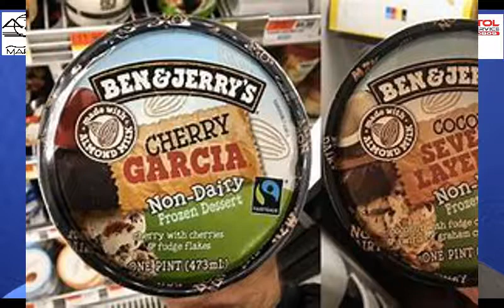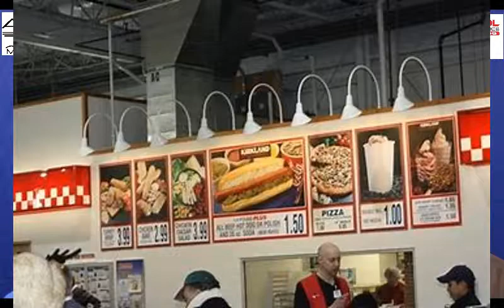Men are so Smart!/Episode 247 Great Questions in a New Game: "Tell Me This..."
Some great questions in this game! And you have to be completely honest! For instance... Who is your celebrity crush? And do you have a hall pass? Give us your answers in the comments below. We always respond! Try us!

Blogs:
Lougallaghers.blogspot.com
Corvetteronnie.blogspot.com

Trico Welding Supplies, Inc.

Capital Mobile Brakes Call or text for a quote today! 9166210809